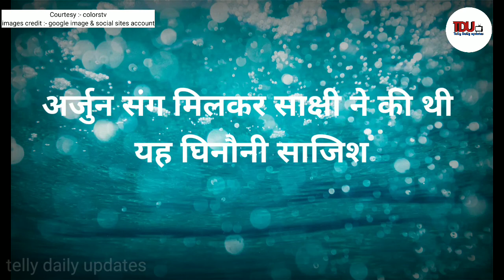Molkki || अर्जुन संग मिलकर साक्षी ने की थी यह घिनौनी साजिश, सच जान उड़ेंगे पूर्वी विरेंद्र के होश !